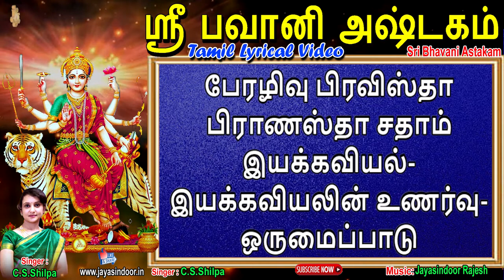SRI BHAVANI ASHTAKAM IN TAMIL /A POWERFUL MANTRA OF GODDESS BHAVANI FOR GOOD HEALTH AND INNER PEACE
Song: Sri Bhavani Ashtakam
Singer: C.S Shilpa
Lyrics: Traditional
Label: Jayasindoor Entertainments
Durga Devi sri bhavani ashtakam in tamil lyrics